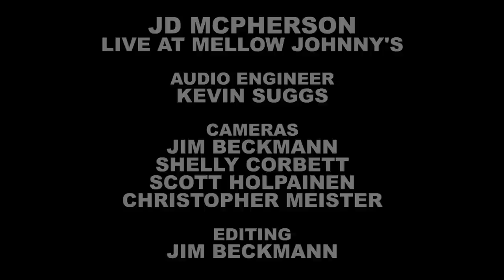JD McPherson - Full Performance (Live on KEXP)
JD McPherson performs live on KEXP from Mellow Johnny's Bike Shop during SXSW. Recorded 3/16/2012.

Songs:
Dimes For Nickels
Country Boy
Fire Bug
Signs & Signifiers
Farmer John
North Side Gal
Wolf Teeth
Scandalous

Cameras: Jim Beckmann, Shelly Corbett, Scott Holpainen & Christopher Meister